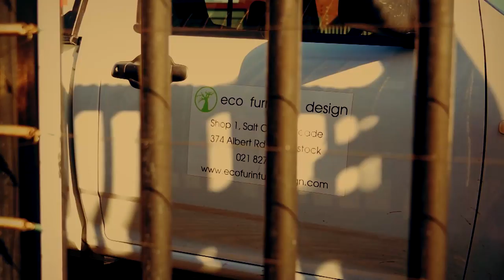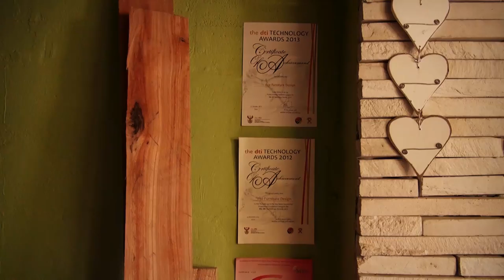Eco furniture design - furniture manufacturer supplier and store with a difference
Furniture manufacturer supplier and store South Africa

Eco furniture design is a furniture manufacturer supplier and store in South Africa who design and produce stylish affordable and functional products that are also made using local and sustainable materials. Our range includes rustic pieces made from reclaimed and salvaged timber as well as a sleek elegant and contemporary range
The materials we use include SOLID timber, sustainable board and supawood, glass and steel. Our top quality finishes are water based and Eco child and pet friendly, they provide a very durable and long lasting finish. Special paints and finishes are also available on request.

We currently supply the main regions of South Africa and love to work both on single projects for the home as well as large projects such as schools hotels etc. Custom designs are welcome Delivery is available in the Western Cape, JHB and PTA – call us today for a quote 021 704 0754 / 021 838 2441 / 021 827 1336